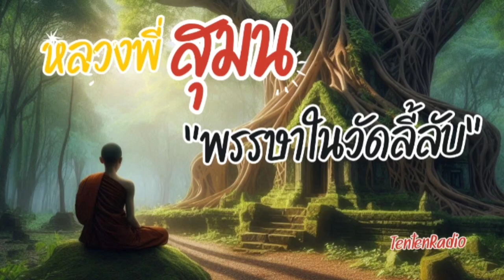พรรษาในวัดลี้ลับ - หลวงพี่สุมน